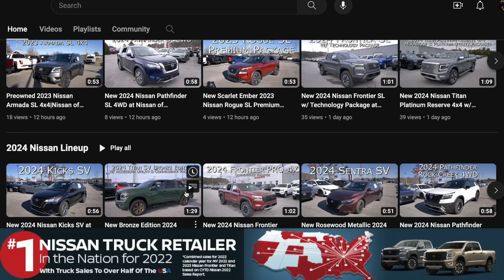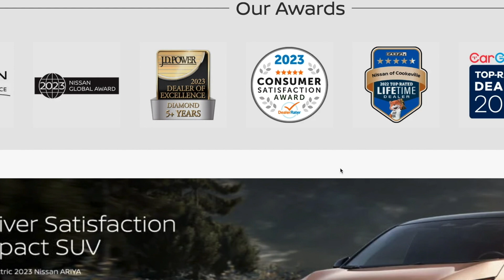New 2025 Nissan Kicks SR at Nissan of Cookeville!